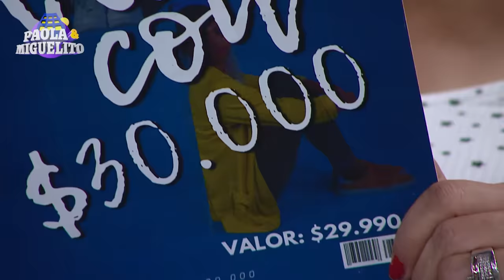Paola y Miguelito / Capítulo 16 / Mega